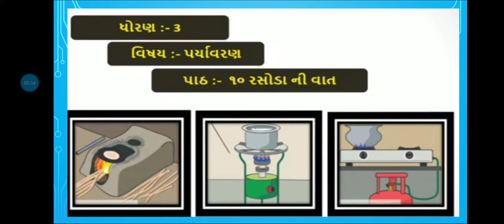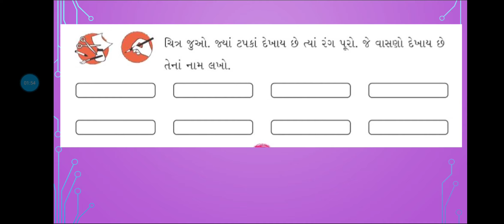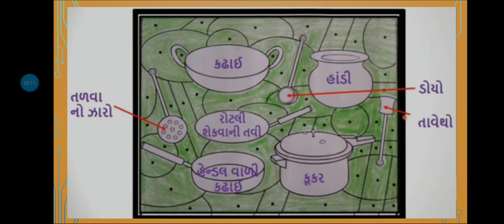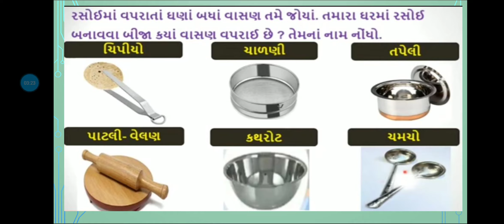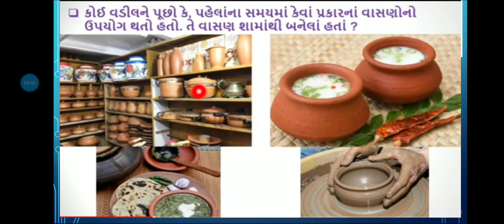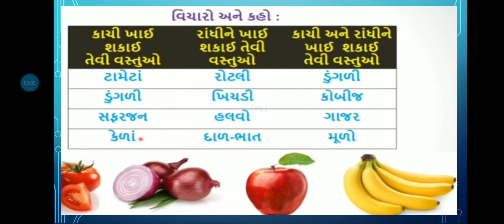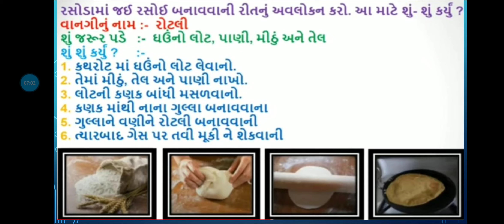std 3 Env (આસપાસ) sem 1 પાઠ 10 રસોડાની વાત (પા.પુ. સમજૂતી અને લેખન કાર્ય)